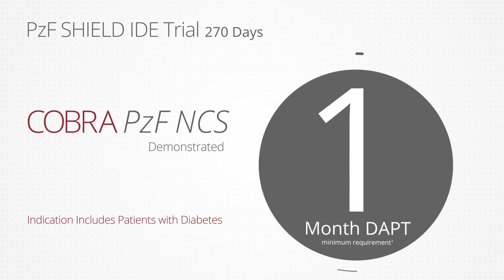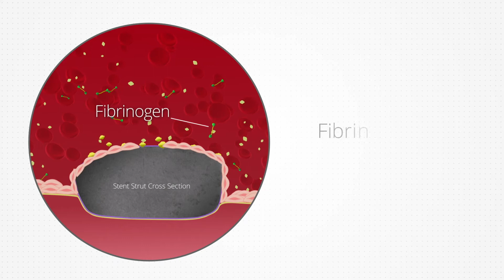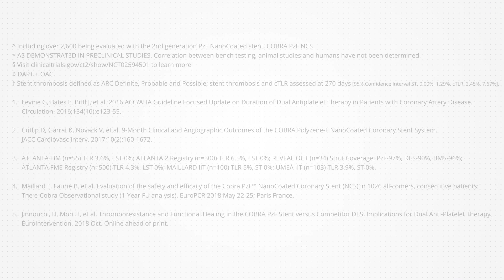Reduce Bleeding Risk – Short DAPT is Ideal for High Bleeding Risk Patients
The World’s First and Only Non-Drug-Eluting, NanoCoated Stent (NCS) allows physicians to safely and effectively treat patients who may benefit from short, 1-month DAPT minimum (per ACC/AHA guidelines).

CAUTION: Federal law (USA) restricts this device to sale by or on the order of a physician.

COBRA PzF, PzF, and Polyzene are trademarks of CeloNova BioSciences, Inc.